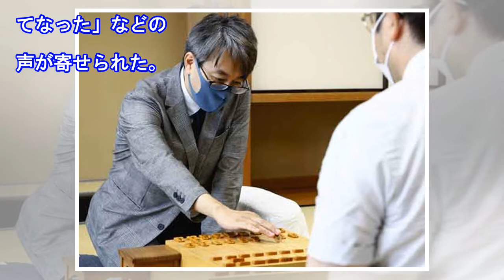村上佳菜子“そっくり芸人”と２ショット「姉妹みたい」「一瞬、あれ？どっち？」